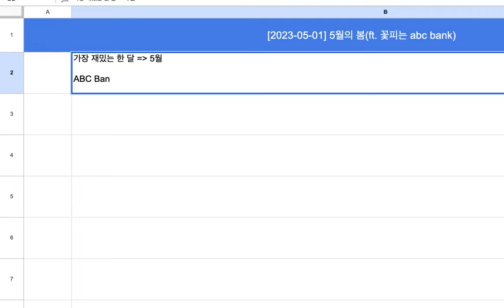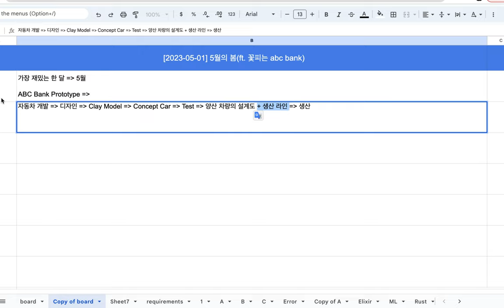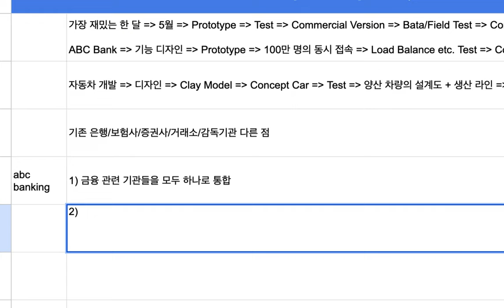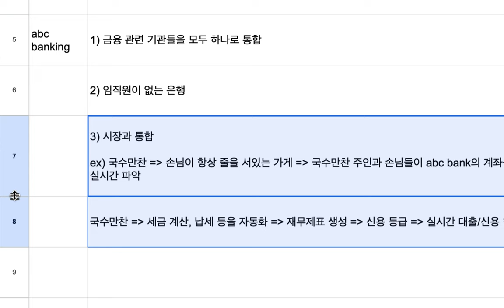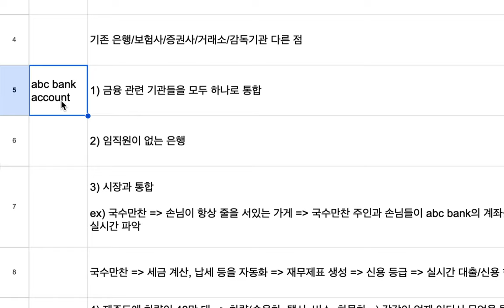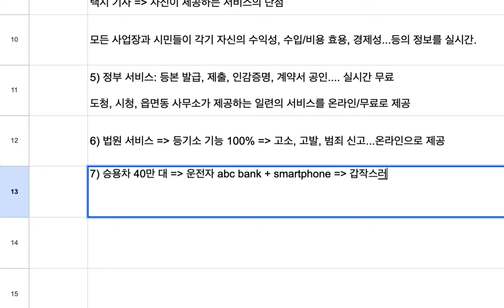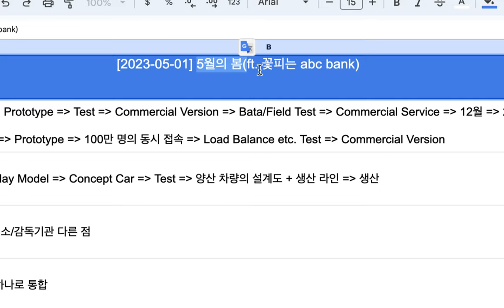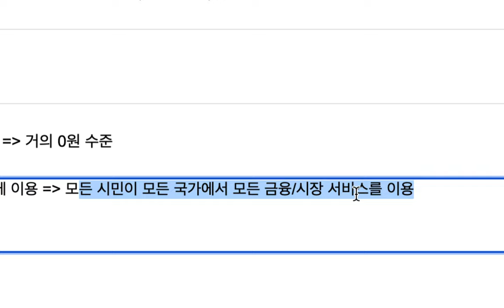[2023-05-01] 5월의 봄(ft. 꽃피는 abc bank)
둥근 해가 떴습니다. 자리에서 일어나서. 제일 먼저 이를...